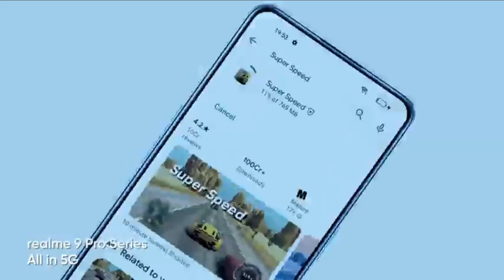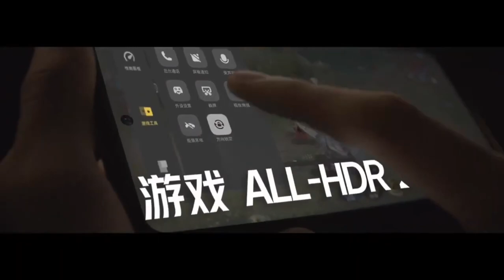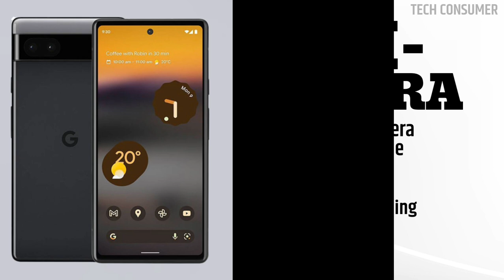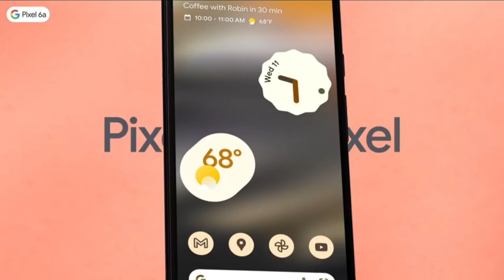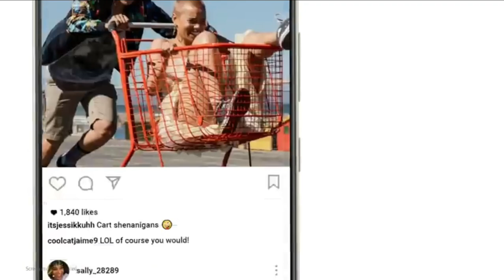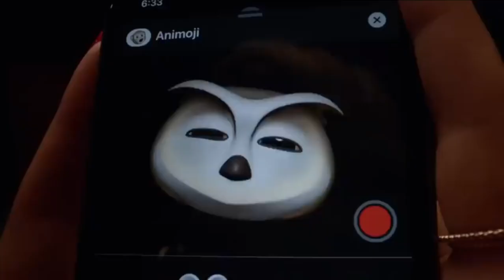Top 5 Best Camera Phone Under 30000 In 2022 | Best Flagship Camera Phone Under 30000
Top 5 Best Smartphone Under 30000 in October 2022 | Best Flagship Phone Under 30000 In India 2022

Top 5 Best Camera Phone Under 30000 In India | October 2022

So hey Dosto aa chuke hai fir se ek new Video TOP 5 BEST CAMERA PHONE UNDER 30K . Is video me mai apke liye best camera phone choose Kiya hu jo 30k k budget range me kafi best hai . sath hi apko high refresh rate wali display or top notch ka processor dekhne k liye mil jayega . to bina kissi deri k chaliye shuru krte hai.

Best flagship mobile under 30000
Best flagship camera phone under 30000
Flagship Camera phone under 30000
Top 5 dslr Camera phone under 30000 in October 2022

ROHIT ORAON FROM WEST BENGAL 🙏